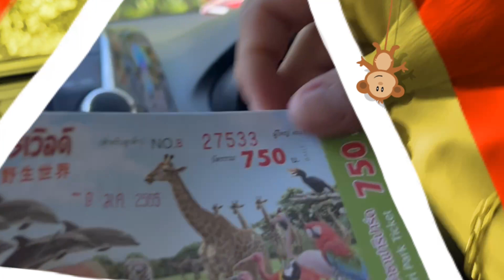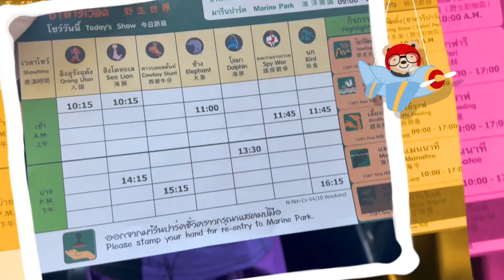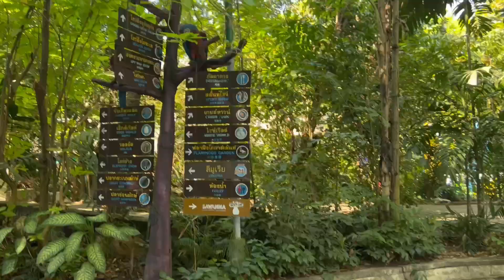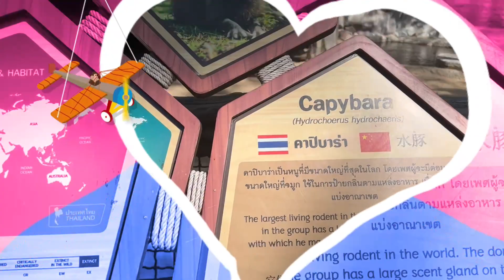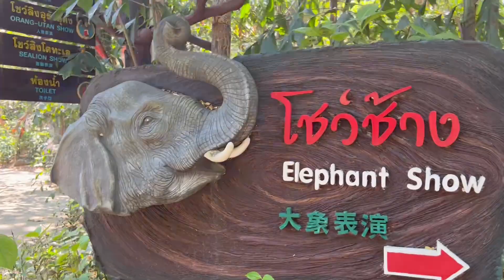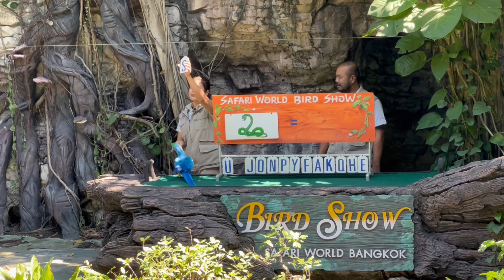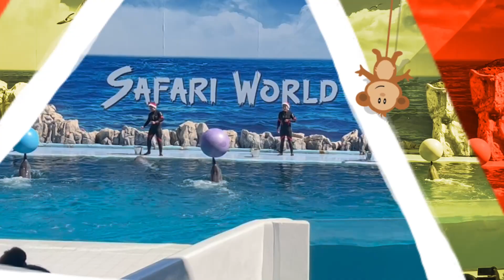SAFARI WORLD ฝูงยีราฟที่เยอะสุดในโลก! เที่ยวสวนสัตว์ ชมการแสดง อุลังอุตัง นก และโลมา | เที่ยวกรุงเทพ